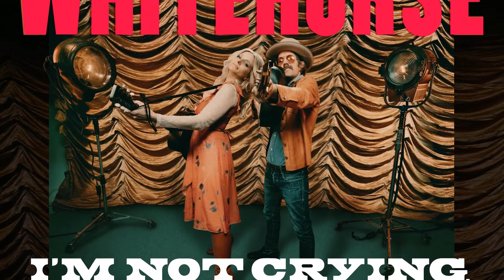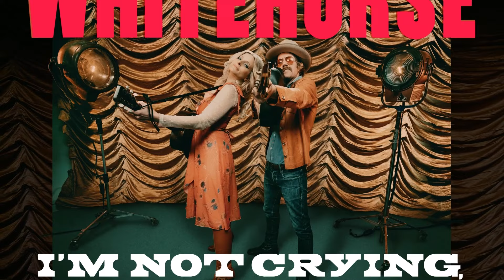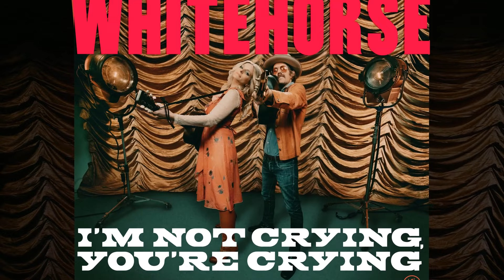Whitehorse — Leave Me As You Found Me (Official Audio)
"Leave Me As You Found Me" and "Division 5," the latest singles from Whitehorse, are out now

Official audio for "Leave Me As You Found Me," from Whitehorse's album "I'm Not Crying, You're Crying" out January 13, 2023.

Lyrics:

Morning will break me
The birdsong too sweet
I cannot emerge
Cannot rise to my feet

Dreams captivate me
But I wake to the cry
Of a lonesome foghorn outside

Leave me as you found me
Don't terrorize this heart
Just leave me and let me be

I cannot imagine a life without you
But you're hardly around anymore
I bury my head in my pillow and weep
The doomsday beat of my heart

Don't leave your rubbish, your baggage behind
Don't leave these thoughts in the back of my mind
Dust off my heart, won't you please just be kind
And let me let you go